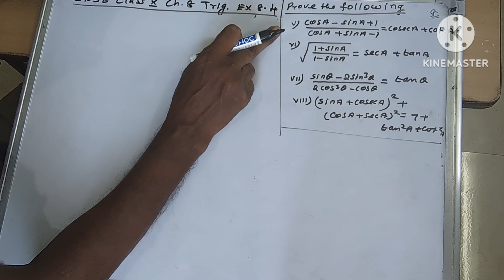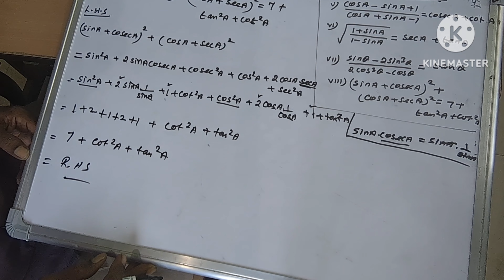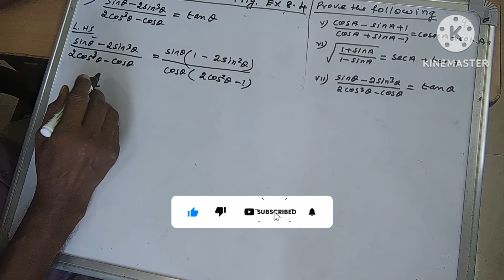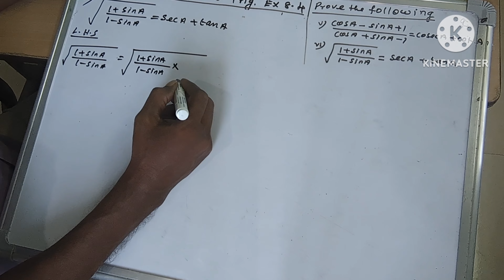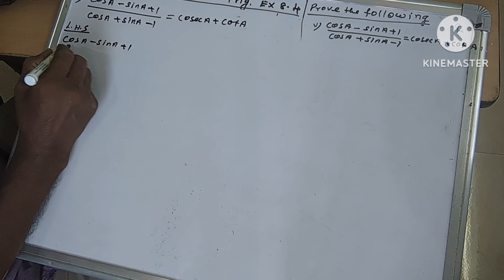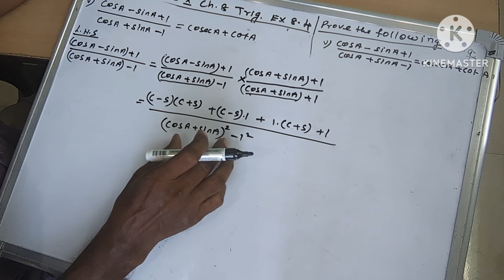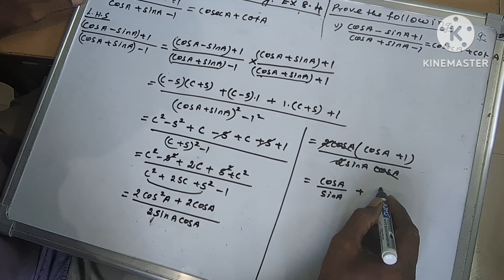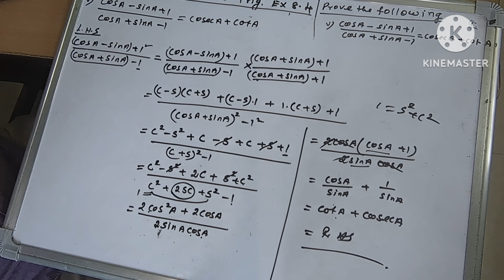CBSE NCERT BOOK Class10 Trig/part_9: Ex.8:4(v - viii)/solving problems full of details.4k/60frames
D.Gunasingh Baskar
B.T. Asst. (rtd)
Free Methodist English High School, Yavatmal
Maharashtra
Govt. Higher secondary School, karungulam
and
Govt. High School, Kalvoy
Thoothukudi Dist.

previous link